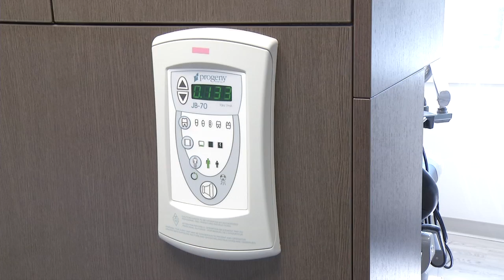Kelowna Gospel Mission Expansion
After a decade of service to some of the area's most vulnerable, the Kelowna Gospel Mission Dental Clinic has expanded.  Now, more clients can get access to dental services, and those involved, are happy to see this happen.